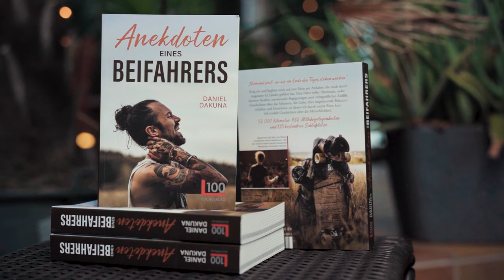Anekdoten eines Beifahrers - Der Trailer zum Buch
"Niemand weiß, wo wir am Ende des Tages stehen werden"
Steig ein und begleite mich auf eine Reise per Anhalter, die mich durch insgesamt 42 Länder geführt hat. Eine Fahrt voller Abenteuer, unbekannter Straßen, emotionaler Begegnungen und unbegreiflicher Zufälle.
Geschichten über das Scheitern, die Liebe, über inspirierende Bekanntschaften und Einsichten, zu denen ich durch meine Reise kam. Über eine Nacht eingesperrt in einem Kriegsbunker, einen unbeabsichtigten Besuch in einer ISIS-Hochburg, und über Spaziergänge mit einem meterlangen Lachs. Geschichten zum Lachen, zum Weinen und zum Nachdenken.
Ich erzähle Geschichten von Menschen und der Menschlichkeit.

53.000 Kilometer, 432 Mitfahrgelegenheiten
und 135 Einladungen zum Übernachten

Auf Wunsch auch gerne mit persönlicher Widmung.

Videoproduktion: UiUiUi Prod - Christian Schneider

Alles liebe,
Daniel